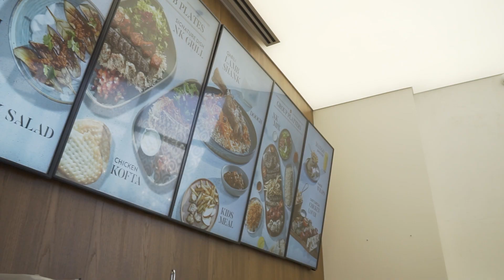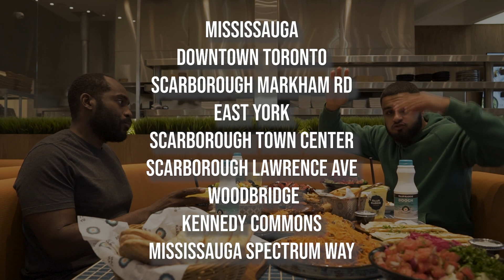Eating EVERYTHING on the Menu! - MUKBANG (Afghan Food)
Watch me and some strangers devour NAAN KABOB's FULL Afghan Menu!

(WATCH AT 1080p Quality)

Shout out to svpstudios.ca and thank you to zach, he's the videographer and editor making great content for us!!

Timecodes
0:00 - Intro
1:33 - Food Prep’d
3:08 - Mukbang / Eating Challenge Begins
9:38 - Pakistani Uncle Joins us
10:28 - Anderson Silva Joins us
15:16 - Draymond Green Passes out
15:54 - We Done! 😋